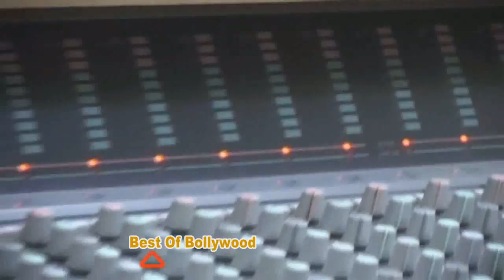SINGER JAVED ALI AT SONG RECORDING ,